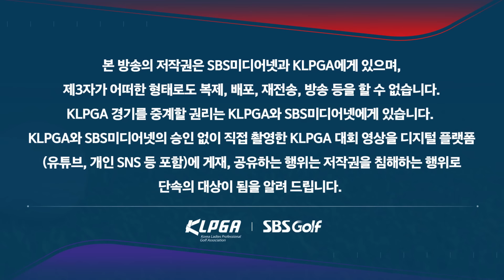'삐죽이'라고 뭐라 하시는데... 표정이 다하는 박현경! 아직도 눈물 난다는 영상｜인사이드 KLPGA [2024 KLPGA]